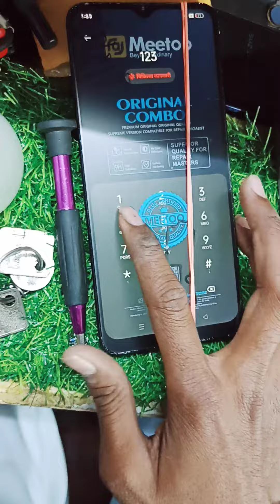mobile folders change